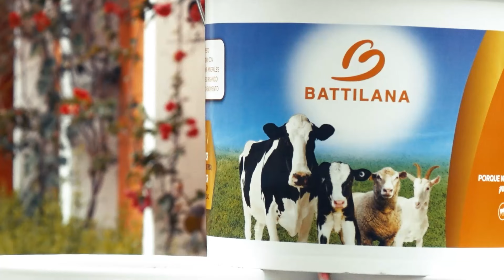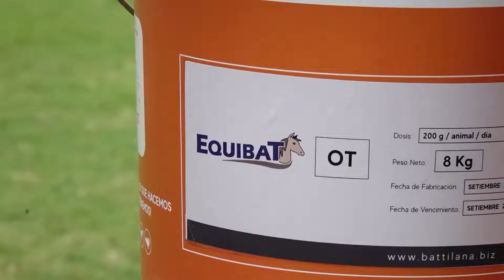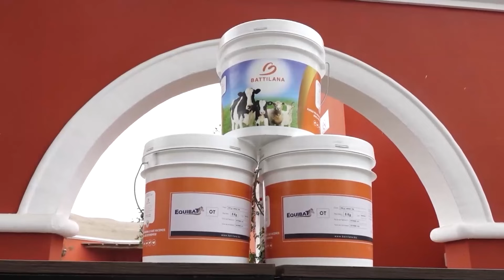A CUATRO TIEMPOS TV - LA ENFRENADURA - JACINTO CARRANZA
En esta edición de "A Cuatro Tiempos TV" conoceremos el trabajo que realiza un maestro enfrenador a nuestro Caballo Peruano de Paso.